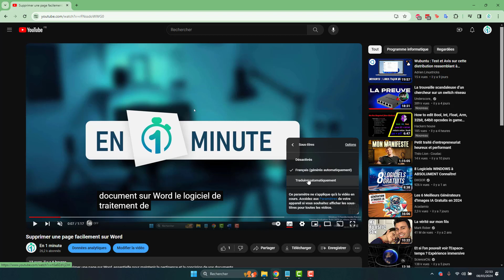Activer les Sous-titres sur YouTube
Apprenez à activer les sous-titres sur YouTube pour améliorer l'accessibilité et la compréhension des vidéos. Découvrez les étapes simples pour profiter des transcriptions automatiques ou manuelles, améliorant l'expérience de visionnage pour tous les utilisateurs.